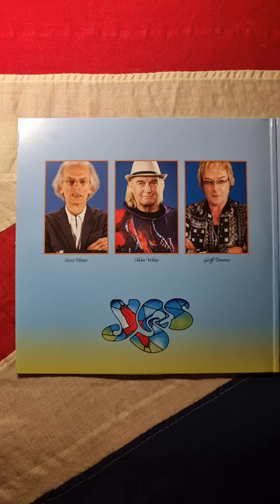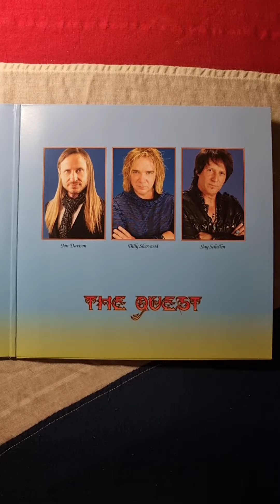Yes - The Quest Limited Edition Box Set (2021) (Vinyl)